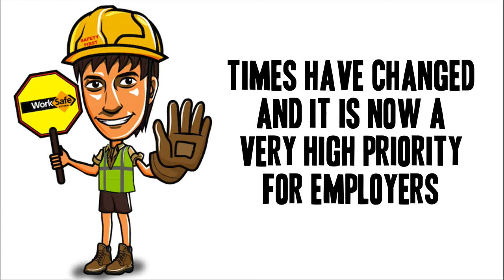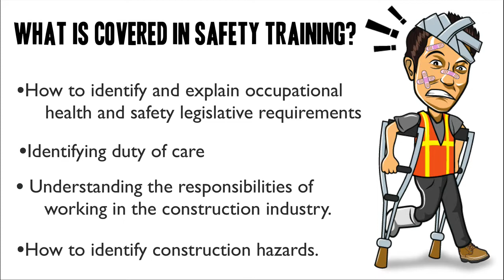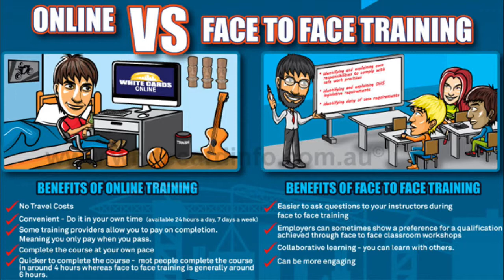Safety Training | Everything You Need to Know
Want to find out more about safety training? We take a look at what is involved with safety induction training in particular for the construction industry. We look at what is covered during the training, how much safety training will cost, the benefits of doing online vs face to face training and what happens if you don't do the compulsory training.